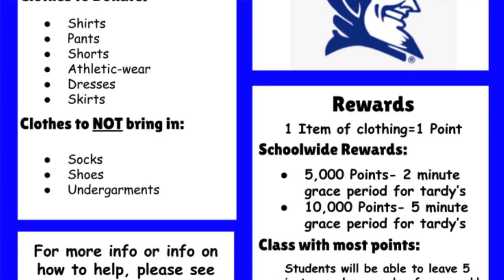LHS BDN - March 22, 2021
LHS BDN Student News - Lebanon High School Blue Devil News - Winter/Color Guard - National Drug Awareness Week 2021